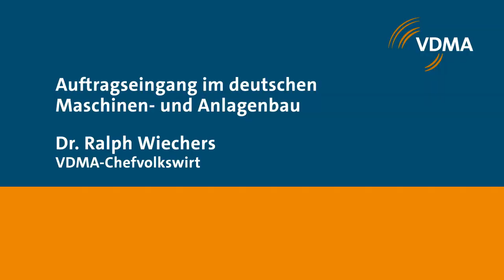Dr. Ralph Wiechers: Auftragseingang Maschinen- und Anlagenbau, August 2020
Im August hat sich das Bild einer allenfalls zaghaften Entspannung der Auftragslage im Maschinen- und Anlagenbau bestätigt. Die Unternehmen verbuchten ein reales Orderminus von 14 Prozent im Vergleich zum Vorjahr. Das ist seit Beginn der Corona-Krise der geringste Rückgang auf Monatsbasis. „Die Inlandsbestellungen sanken im August
um 19 Prozent und damit deutlicher als die Bestellungen aus dem Ausland, die um 11 Prozent zurückgingen“, sagt VDMA-Chefvolkswirt Dr. Ralph Wiechers. „Sowohl für den geringeren Rückgang als auch den Unterschied zwischen In- und Ausland sind statistische Basiseffekte verantwortlich. Insgesamt festigt sich das Bild, dass das Schlimmste zwar hinter uns liegt, die Erholung jedoch Zeit braucht und weiterhin anfällig für Störungen ist.“